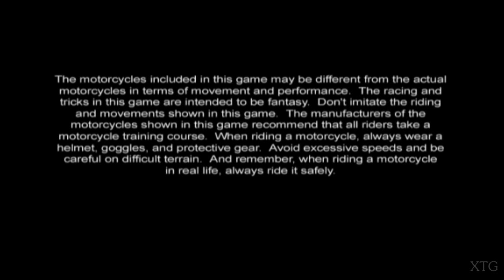MTX Mototrax PS2 Gameplay HD (PCSX2)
MTX Mototrax PS2 Gameplay
Platforms: Mac OS X, Microsoft Windows, PlayStation 2, PlayStation Portable, Xbox
Note: (X) Disable the "MTVU (Multi-Threaded microVU1)" speedhack

Set your PCSX2 (VUs) "Round Mode" to "Nearest" to fix the graphic glitches.
PCSX2 Settings:
Renderer: OpenGL (Hardware)
Interlacing (F5): Auto
Texture Filtering: Bilinear (PS2)
Internal Resolution: 8x Native
Anisotropic Filtering: 16x
Mipmapping: Basic (Fast)
CRC Hack Level: Automatic (Default)
Requested by: GTXMichael
My PC Specs:
CPU: Intel Core i7-4790K
GPU: GeForce GTX 1070
Ram: 12GB
OS: Microsoft Windows 7 Ultimate